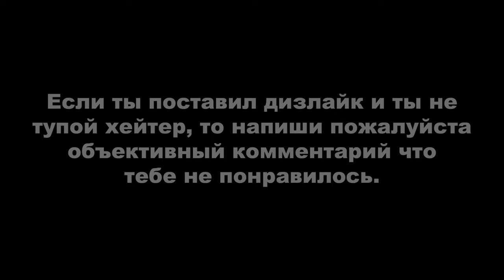ПАРКУР ЧЕЛОВЕКОМ ОТ 1-ГО ЛИЦА #2 (GTA Online гонки)